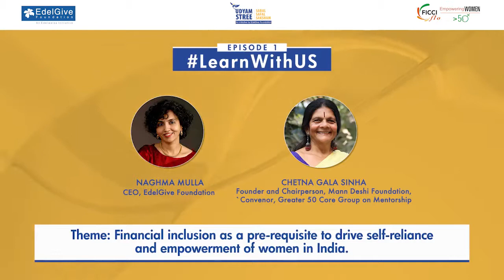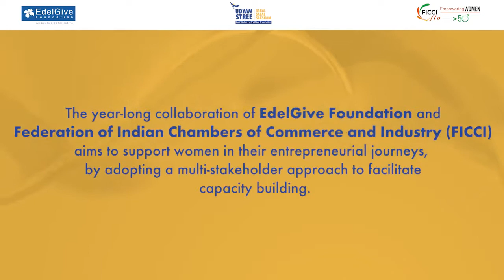Learn With US - Episode 1 | Chetna Gala Sinha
In the first episode of LearnWithUS, Chetna Sinha, Founder and Chairperson, Mann Deshi Foundation, Convenor, Greater 50 Core Group on Mentorship speaks to Naghma Mulla, CEO, EdelGive Foundation about the imperative need to foster FinancialInclusion while touching upon various facets of WomenEntrepreneurship in India.